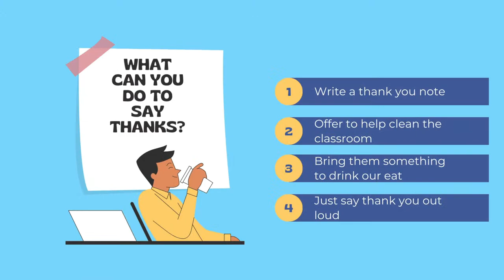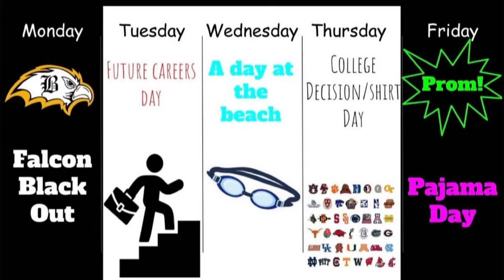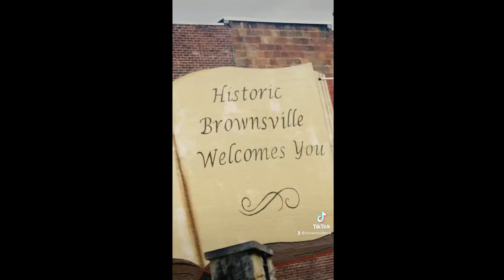Morning Announcements 5/9/23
Scroll towards end for announcements